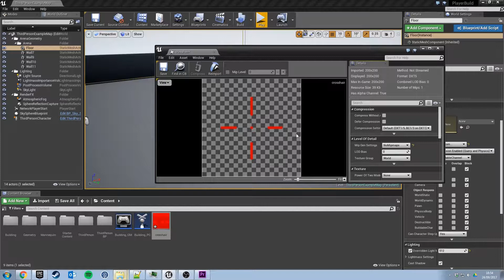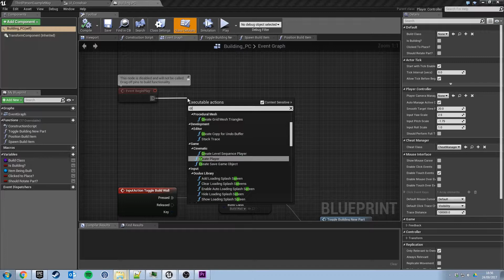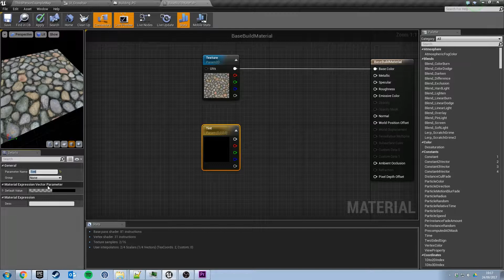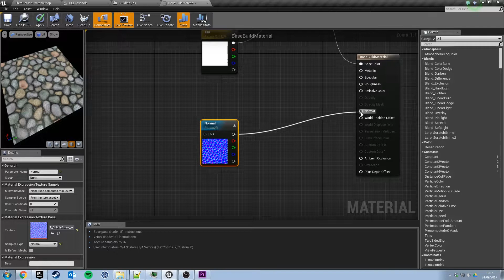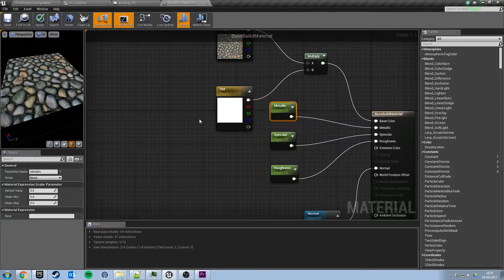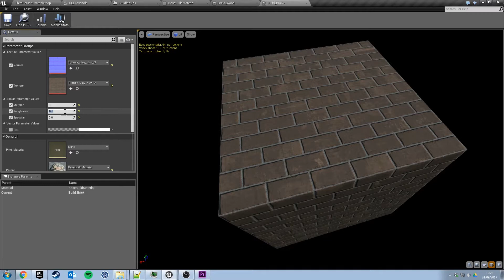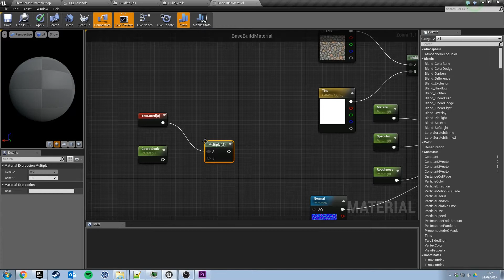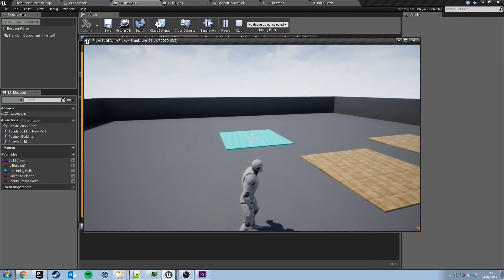Unreal Engine 4 - Player Built Structures Part 3: UI & Materials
In this video we add the crosshair UI and sme materials to our building parts.